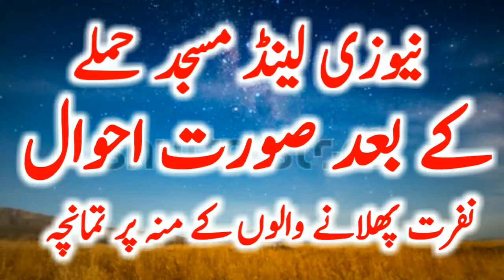New Development That First Time Happen In The History Of Nz Parliament recitation of holy quran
New Development That First Time Happen In The History Of NZ Parliament